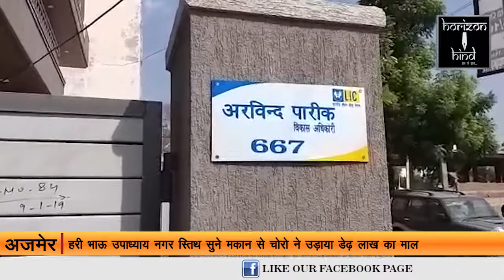HORIZON HIND NEWS - हरी भाऊ उपाध्याय नगर स्तिथ सुने मकान से चोरो ने उड़ाया डेढ़ लाख का माल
हरी भाऊ उपाध्याय नगर स्तिथ सुने मकान से चोरो ने उड़ाया डेढ़ लाख का माल | मामला क्रिश्चनगंज थाने में दर्ज |

सिटी रिपोर्ट |

हरी भाऊ उपाध्याय नगर स्तिथ एक सुने मकान को फिर चोरो ने अपना निशाना बनाया और घर से डेढ़ लाख का माफ़ साफ़ कर चलते बने | मकान मालिक ने बताया की व् अपने घरवालो के साथ चार धाम की यात्रा पर गए थे | पीछे से 3 तारीख को चोरो ने घर में चोरी की जिसकी सुचना उन्हें उनके पडोसी ने दी | मकान मालिक ने 6 तारीख को आकर देखा तो घर के ताले टूटे थे और घर में पड़ा 15,000 का केश और चाँदी के ओर्नामेंट्स गायब थे | करीब डेढ़ लाख के माल पर चोरो ने हाथ साफ़ किया जिसकी सुचना क्रिश्चन गंज थाने में दी गई मौके पर पुलिस ने पहुच कर मौका मुआयना किया और चोर की तलाश शुरू करदी है |